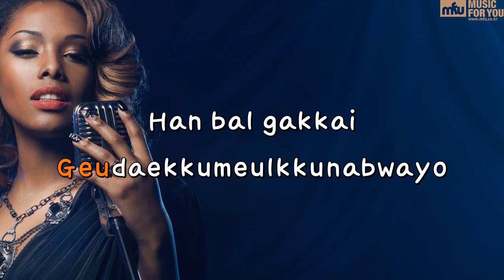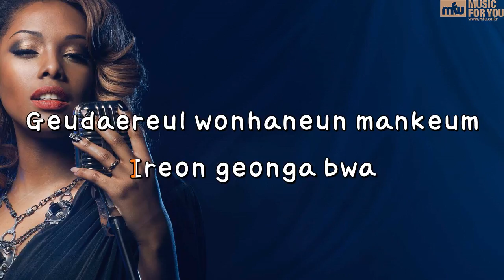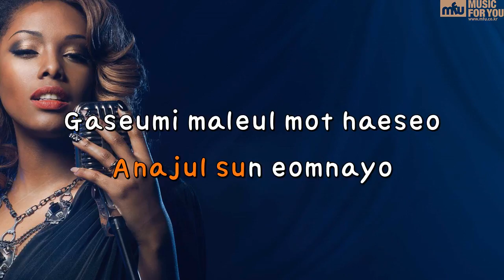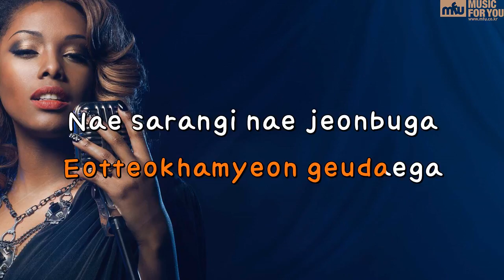Gaseumi maleul mot haeseo - Heizle (Instrumental & Lyrics)